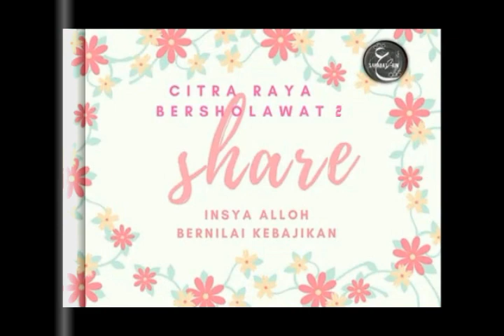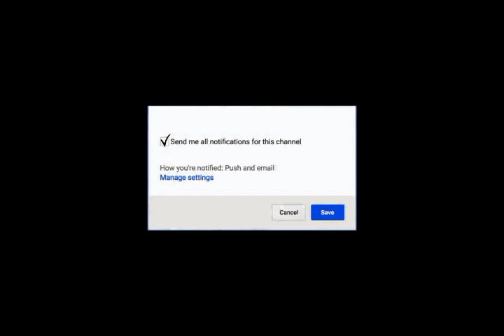Hadiri Citra Raya Bersholawat 2 Bersama HABIB SYECH ASSEGAF | In Syaa Allah Semoga Lancar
Citra raya cikupa yang terletak di kabupaten tangerang, adalah kota nuansa seni, banyak hal yg di tawarkan di sini seperti property, wisata, dan Segala bentuk acara keagamaan.

Yang insyaallah kali ini citra raya akan menyelenggarakan takbir, dan membaca sholawat kepada baginda nabi kita Nabi besar Muhammad SAW rasul Allah kekasih Allah.

Rasullullah adalah pemimpin yang paling baik, yang sudah mendoakan umatnya agar mendapatkan ampunan dan kasih Allah kelak nanti dan yang membawa kita dari jaman Jahiliyyah kepada jaman yang sangat terang benderang pada saat ini

mari latunkan ucap dan doa kita kepada baginda rasullullah SAW kita bersholawat bersama.